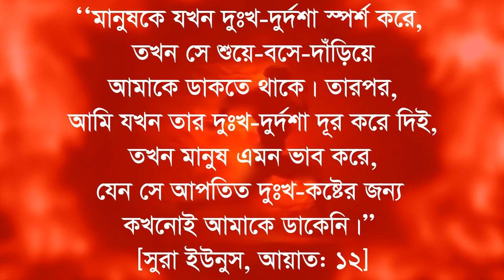বিপদে দুঃখে কষ্টে পতিত হলে আল্লাহর কাছে তখন ফিরে আসাটা কি মন্দ বিষয়upd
আল্লাহ্ তা‘আলা প্রধানত মানুষের উপর বিপদ-মুসিবত পাঠান দুটো কারণে।
.(১) গুনাহের শাস্তিস্বরূপ, যাতে তারা এই শাস্তির মাধ্যমে আল্লাহর দিকে ফিরে আসে।
আল্লাহ্ বলেন, ‘‘মানুষের কৃতকর্মের দরুন স্থলে ও সমুদ্রে বিপর্যয় ছড়িয়ে পড়ে; যার ফলে তাদেরকে তাদের কোনো কোনো কর্মের শাস্তি তিনি আস্বাদন করান, যাতে তারা ফিরে আসে।’’ [সূরা আর-রূম, আয়াত: ৪১]
(২) আল্লাহ্ তা‘আলা এই বিপদের মাধ্যমে মানুষের অনেক গুনাহ্ ক্ষমা করতে চান।
আল্লাহ্ বলেন, ‘‘আর তোমাদের যে বিপদাপদ ঘটে, তা তো তোমাদের কৃতকর্মেরই ফল। তিনি তোমাদের অনেক অপরাধ ক্ষমা করে দেন।’’ [সূরা শূরা, আয়াত: ৩০]
কিন্তু আমরা নাফরমানী করি
আল্লাহ্ বলেন, ‘‘মানুষকে যখন দুঃখ-দুর্দশা স্পর্শ করে, তখন সে শুয়ে-বসে-দাঁড়িয়ে আমাকে ডাকতে থাকে। তারপর, আমি যখন তার দুঃখ-দুর্দশা দূর করে দিই, তখন মানুষ এমন ভাব করে, যেন সে আপতিত দুঃখ-কষ্টের জন্য কখনোই আমাকে ডাকেনি।’’ [সুরা ইউনুস, আয়াত: ১২]

আল্লাহ্ বলেন, ‘‘অতঃপর যখন তাদের কাছে আমার (পক্ষ হতে) সংকট আসল, তখন তারা কেন অনুনয়-বিনয় করলো না?’’ [সূরা আনআম, আয়াত: ৪৩]
আল্লাহ্ নিজেই বলছেন, বিপদে পড়ার পর যাতে আমরা আল্লাহর কাছে কায়মনোবাক্যে দু‘আ-কান্নাকাটি করি, নিজ ভুলের স্বীকৃতি দিই। এটি আল্লাহ্ ভীষণ পছন্দ করেন। অথচ, যখন কিছু মানুষ মৃত্যুভয়ে, বিপদ-মুসিবতে, ডিপ্রেশনে, রিলেশন ব্রেক-আপের কষ্টে, পারিবারিক ঝামেলায় বা অন্য কোনো বিপদে আল্লাহর দিকে ফিরে আসে, তাদের নিয়ে আমরা ট্রল করা শুরু করি! এমন নোংরা কাজের জন্য আমাদের কঠিনভাবে পস্তাতে হবে। এমনকি পূর্বসূরি অনেক আলিম বলেছেন, কোনো গুনাহ থেকে তাওবাহকারী ব্যক্তিকে যদি কেউ সেই গুনাহের জন্য লজ্জা দেয়, তবে সেই ব্যক্তির মৃত্যু ততদিন আসবে না, যতদিন না সে নিজেও এই গুনাহে জড়ায়। [তাফসিরে কুরতুবি]